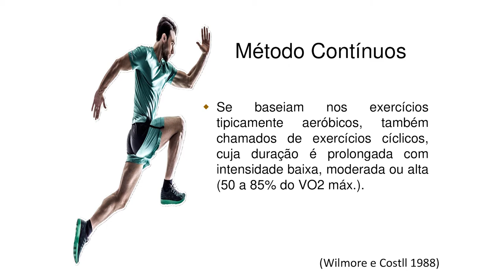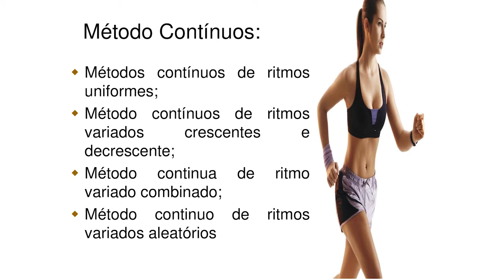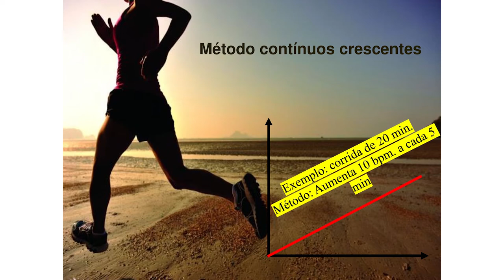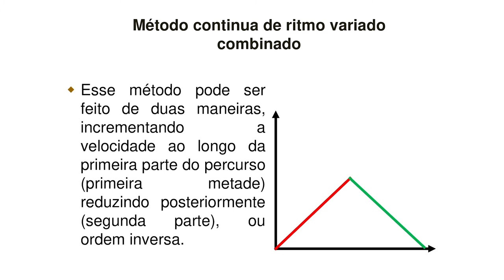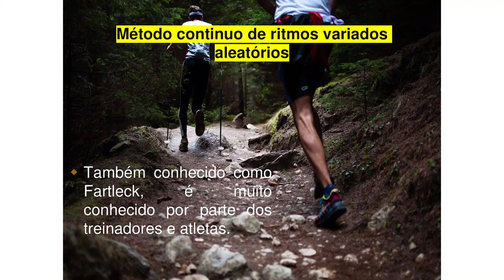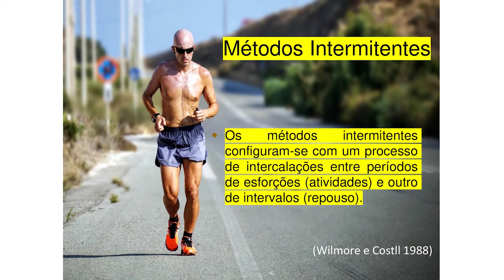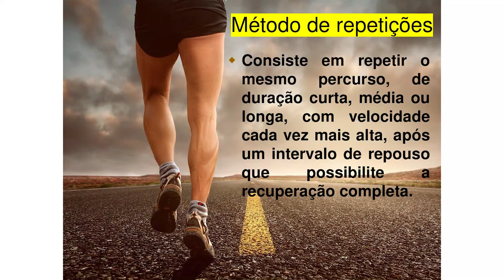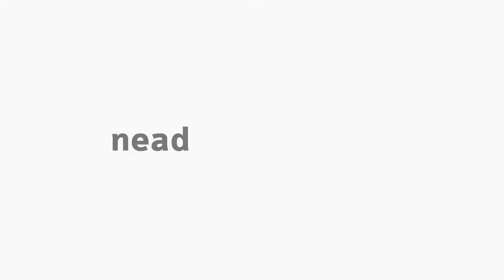[EFI] Métodos de Treinamento de Resistência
Tema Métodos de Treinamento de Resistência na disciplina Treinamento Esportivo com o professor Marcos Antonio Araujo Leite para o curso EaD de Educação Física da Universidade Estadual do Centro-Oeste, do Paraná.